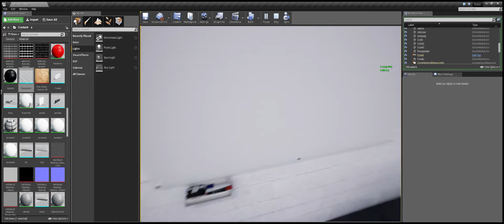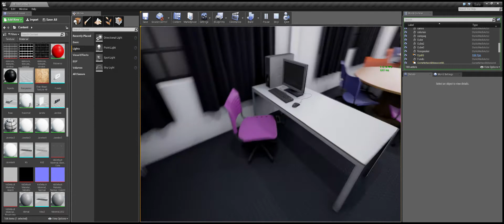WIP - Sala 215 - Intercursos - Unreal Engine 4